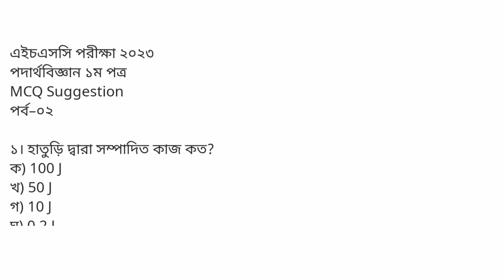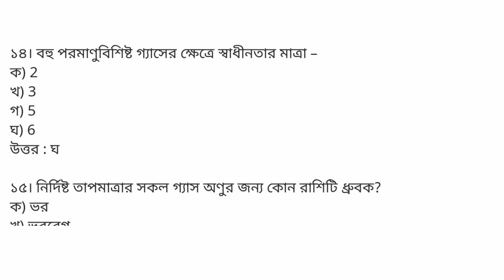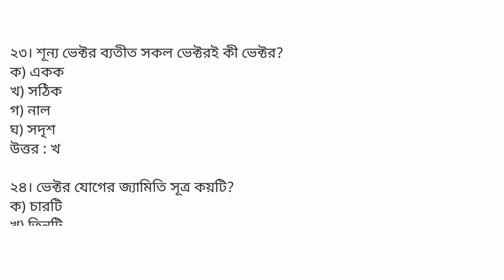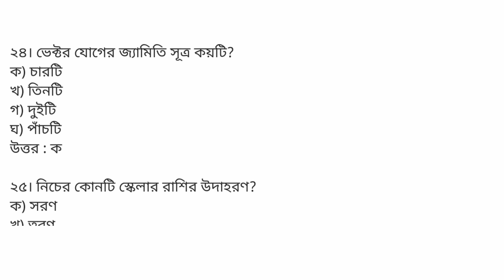HSC 2023 Physics MCQ || Physics 1st Paper || পর্ব–০২ ||এইচএসসি ফিজিক্স এমসিকিউ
cover topics :

physics mcq suggestion hsc 2023
hsc physics mcq
physics mcq
mcq solution
physics mcq
physics 1st paper mcq
mcq suggestion physics
hsc physics 1st paper suggestion 2023
hsc physics
hsc physics mcq suggestion 2023
hsc physics cq suggestion 2023
physics hsc 2023
hsc physics suggestion
hsc 2023
hsc exam news
hsc 2023 update
এইচএসসি ২০২৩ পদার্থবিজ্ঞান সাজেশন
পদার্থবিজ্ঞান ১ম পত্র
এইচএসসি ২০২৩ সাজেশন
এইচএসসি ২০২৩
এইচএসসি ফিজিক্স
পদার্থ এইচএসসি ২০২৩
পদার্থবিজ্ঞান ১ম পত্র এইচএসসি ২০২৩
এইচএসসি ২০২৩ আপডেট